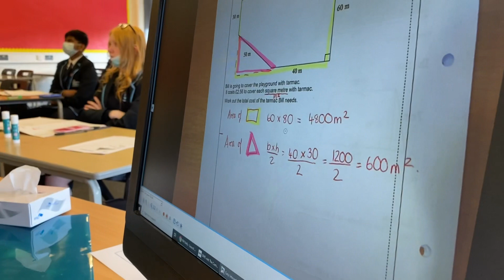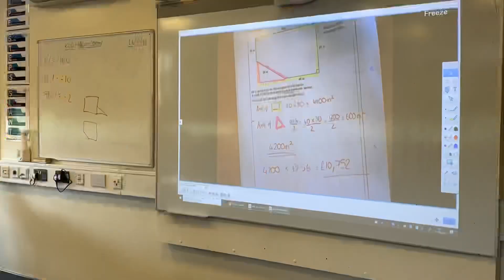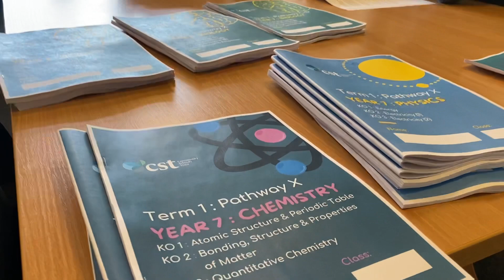CST Maths curriculum booklets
AHT Louise explains the rationale behind the CST Maths curriculum workbooks.